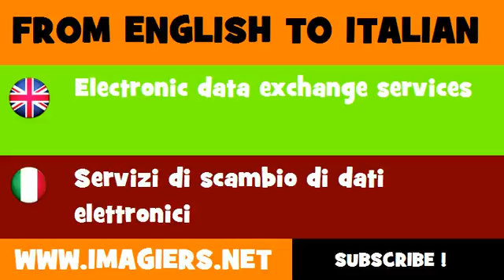How to say Electronic data exchange services in Italian